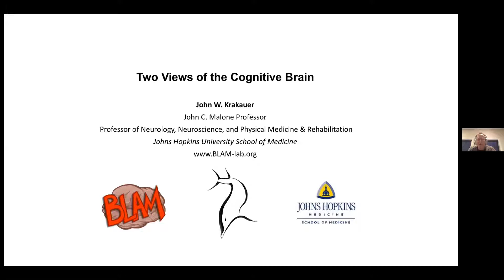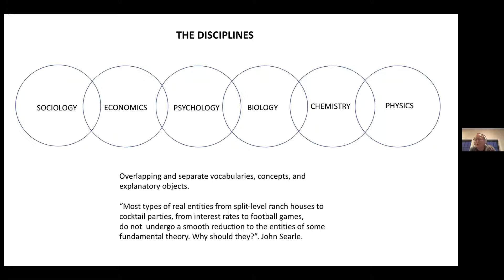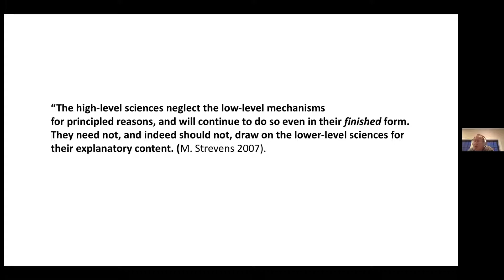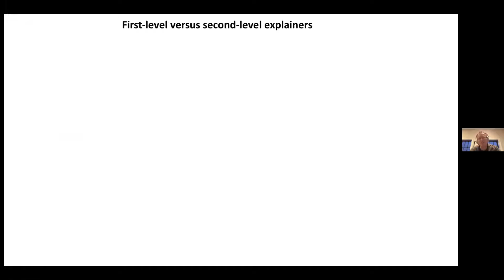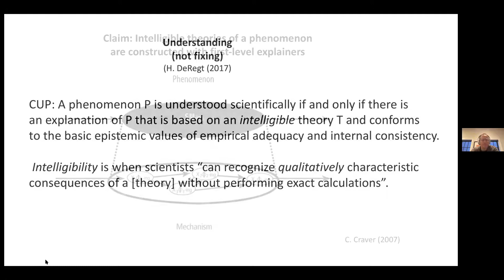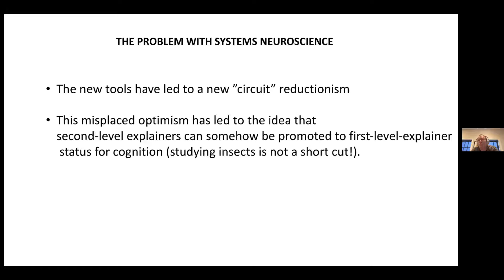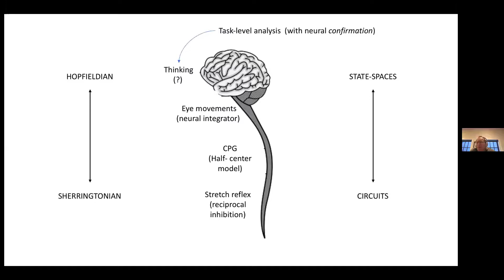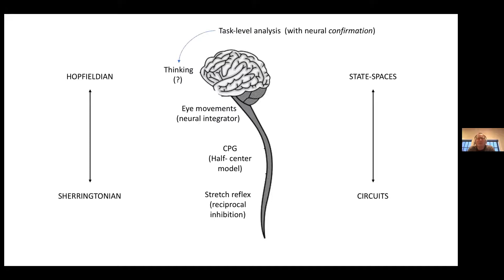ELSC Seminar Series 2020/2021: Prof. John Krakauer, Johns Hopkins University, Jan. 21st, 2021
Two views of the Cognitive Brain